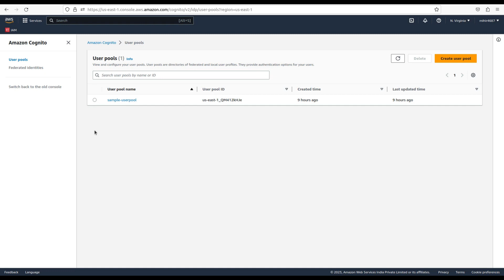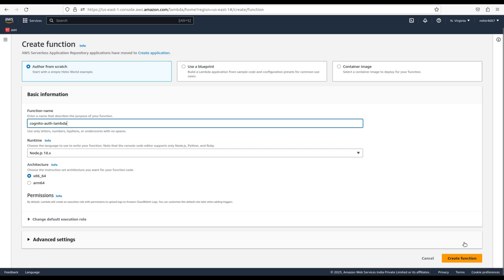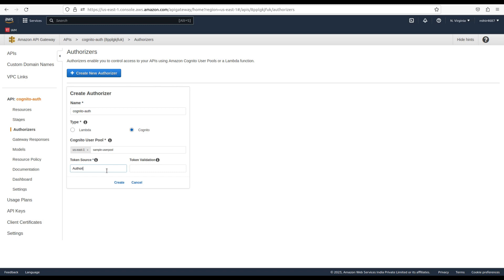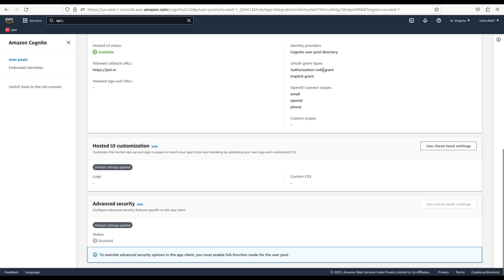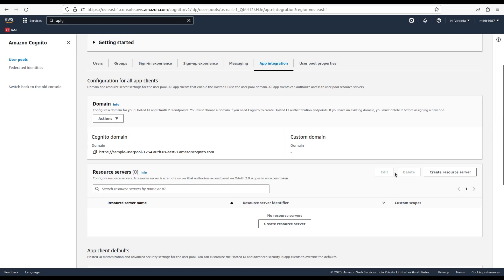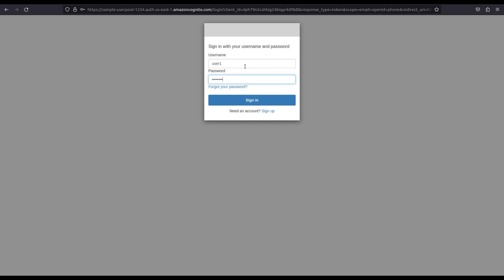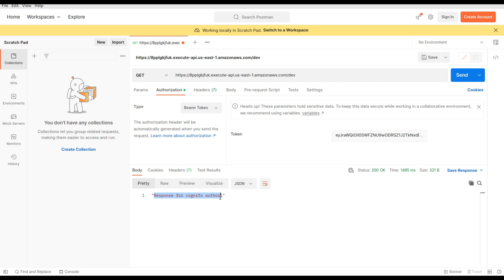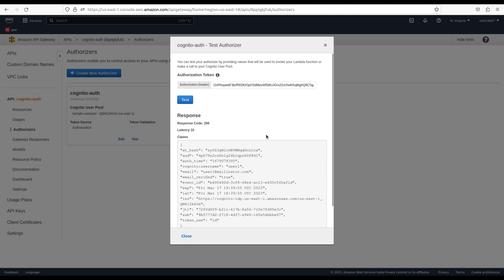AWS Cognito Authorizer in API Gateway, Hindi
How to authorize api gateway with cognito authorizer.

Getting token from cognito userpool login via hosted ui form and use it as header while calling actual api.

Testing Authorization Token inside AWS Console and in Postman.